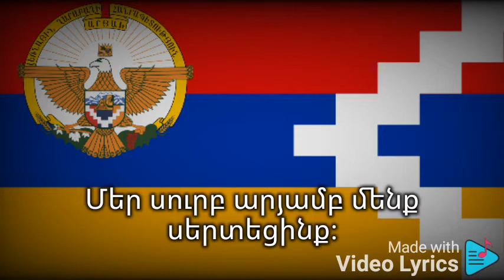Ազատ ու անկախ Արցախ | Anthem of the Republic of Artsakh